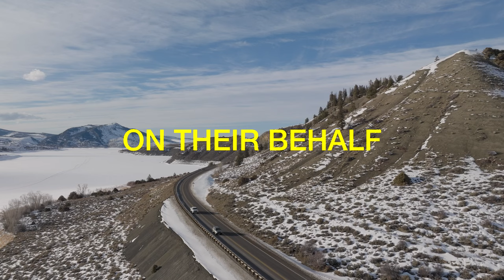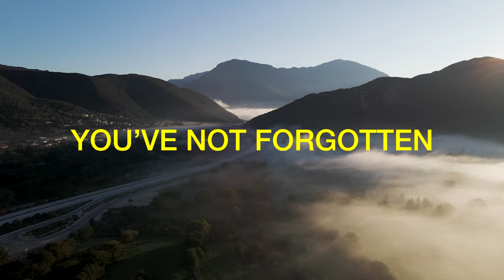BRING THEM HOME || OFFICIAL LYRIC VIDEO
Lyrics:

VERSE:
Bring our sons and daughters
Back to You
We believe
On their behalf
You're gonna move
Increase our faith
for there's nothing You can't do

CHORUS:
Bring them home
Bring them home
Bring them home

BRIDGE:
Our prayers aren't prayed in vain
You've not forgotten
We know You'll redeem
What has been stolen

CREDITS:

Music and lyrics: Zachariah Kirkham
Cello: Bret Oscarson
Violin: David Foelber
Bass: Cory Kirkham

Background vocals:
Felicia Kirkham
Sharon Skrapits-Kirkham
Cory Kirkham
Gabrielle Kirkham
Bekah Barrell
David Foelber
Faith Foelber
Mercy Foelber
Hannah Foelber